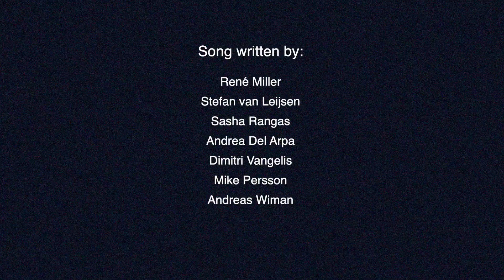Lighthouse - Mike Perry ft. René Miller (Official Acoustic Version)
The official acoustic version of our song "Lighthouse".

Lyrics:
Verse:
Why, why is it so hard?
Oh, why, I just can't seem to let you go?

Pre Chorus:
Yeah, I know that I should probably move on
But I don't wanna believe it's all gone
So I want you to know, to know

Chorus:
Wherever you go, I'm not gonna hide out
Whatever you do, I'll be your fire when it's cold out
I don't care if it's gonna break me
Don't give a damn, I'll be here waiting
Wherever you go, no matter what you do
I'll keep the lights on

Verse:
How, how did we get here?
Oh now, now I just wish I had you closer